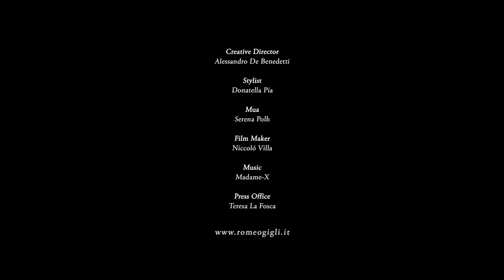ROMEO GIGLI SS21 - LE FLEUR EN SOIE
LE FLEUR EN SOIE
The SS_2021 Romeo Gigli collection stems from a real sense of awareness, from a need to offer something different, compared to the more traditional collection, and create a more affirmative, concrete idea of a positive change, starting with a return to great Italian craftsmanship and the ethics of durability.
Fifteen exclusive, hand-made dresses, the most precious examples of Made in Italy.

CREATIVE DIRECTOR: ALESSANDRO DE BENEDETTI
STYLIST: DONATELLA PIA
MUA: SERENA POLH
PRODUCTION: TERESA LA FOSCA
Models @lea.dewouters  + @lorenarelja